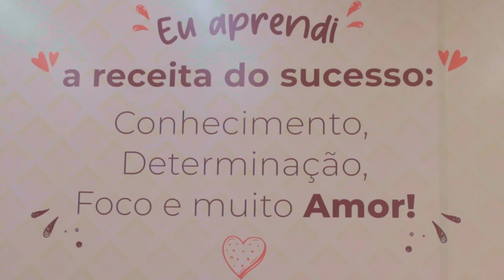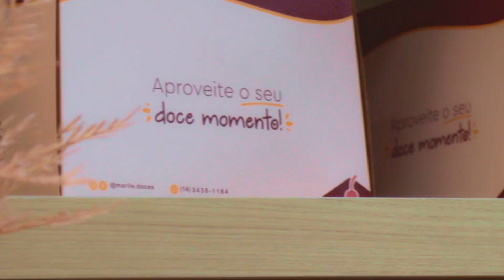Inauguração e História da Marilê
Conheça a história da Marilê e apaixone-se por esse Doce Momento!